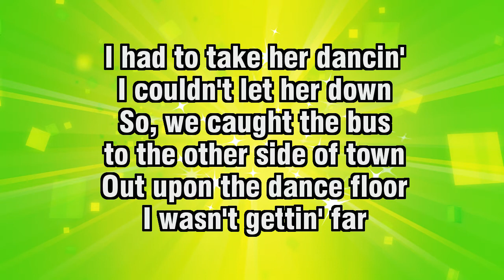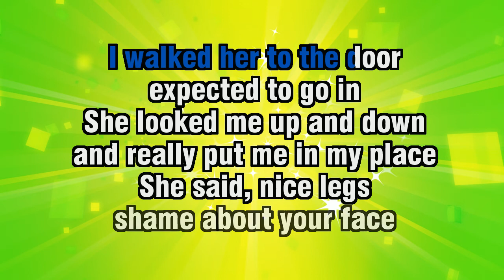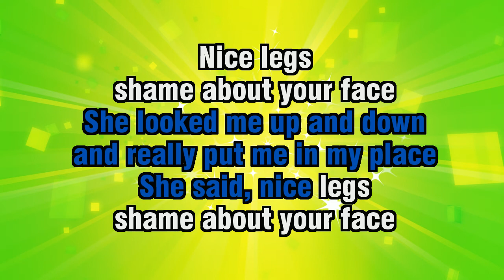The Monks - Nice Legs Shame About Her Face - Karaoke Version from Zoom Karaoke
Song lyrics:

WOO...

MET HER ON A BLIND DATE
HELPIN' OUT AN OLD MATE
WAITIN' AT THE CORNER
SHE'LL BE DRESSED IN BLACK

THERE WAS I EXPECTIN'
A REALLY TASTY BIRD
HE SAID SHE WAS GOOD LOOKIN'
WHY SHOULD I DOUBT HIS WORD

WHEN I SAW HER THERE
SHE WAS A REAL DISGRACE
I THOUGHT NICE LEGS
SHAME ABOUT HER FACE

I HAD TO TAKE HER DANCIN'
I COULDN'T LET HER DOWN
SO, WE CAUGHT THE BUS
TO THE OTHER SIDE OF TOWN

OUT UPON THE DANCE FLOOR
I WASN'T GETTIN' FAR
SO, I HAD A DRINK WITH
MY FRIENDS UP AT THE BAR

I ASKED THEM
WHAT THEY THOUGHT OF HER
THEY FELL ABOUT THE PLACE
AND THEY SAID, NICE LEGS

SHE SAID COULD WE GO BOWLIN'
I SAID THAT WOULD BE FINE
BUT WHEN I BOUGHT THE TICKETS
SHE'D ALREADY
CHANGED HER MIND

SHE WAS TURNIN' OUT
TO BE A REAL HARD CASE
NICE LEGS
SHAME ABOUT THE BOAT RACE

DOWNS HER GIN AND SODA
TAPPED ME ON THE SHOULDER
WHISPERED IN MY EAR
IT'S GETTIN' KIND OF LATE

WHEN I TOOK HER HOME
WE HARDLY SAID A THING
I WALKED HER TO THE DOOR
EXPECTED TO GO IN

SHE LOOKED ME UP AND DOWN
AND REALLY PUT ME IN MY PLACE
SHE SAID, NICE LEGS
SHAME ABOUT YOUR FACE
NICE LEGS